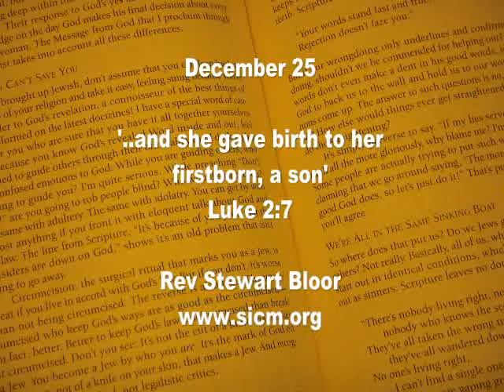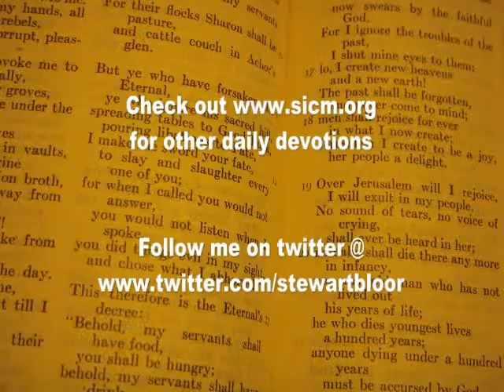December 25... The birth of Jesus